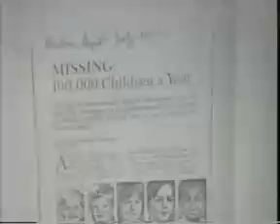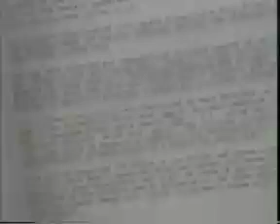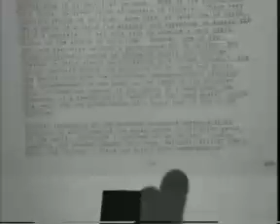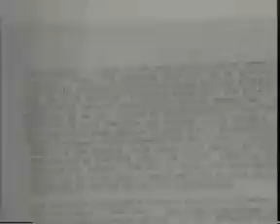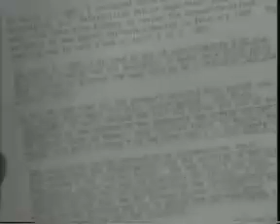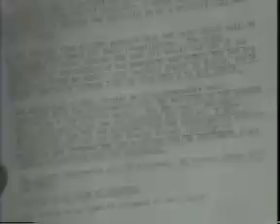The Franklin Case - Ted Gunderson